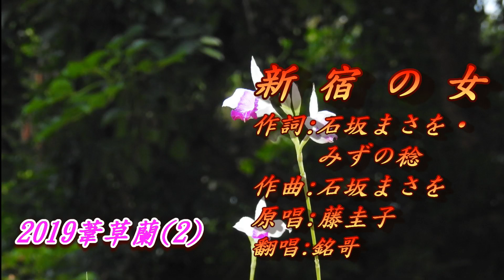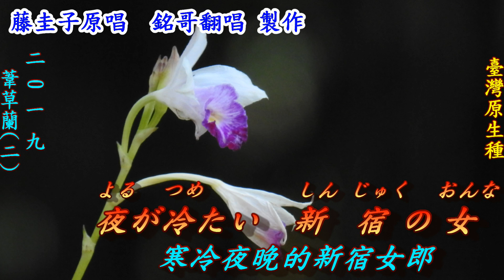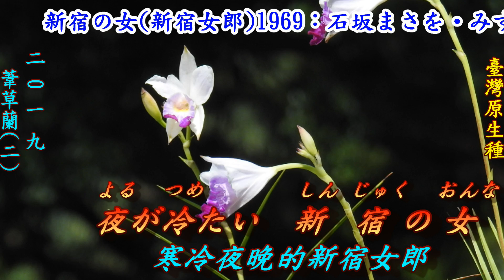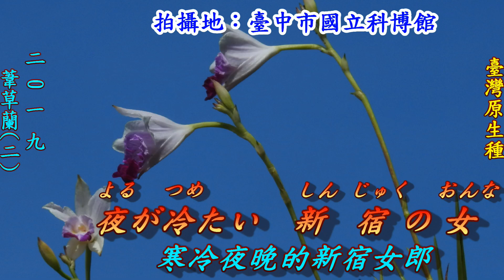新宿の女(新宿女郎)1969(日語~藤圭子+翻譯)銘哥翻唱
新宿の女：作詞：石坂まさを・みずの稔. 作曲：石坂まさを. 原唱：藤圭子